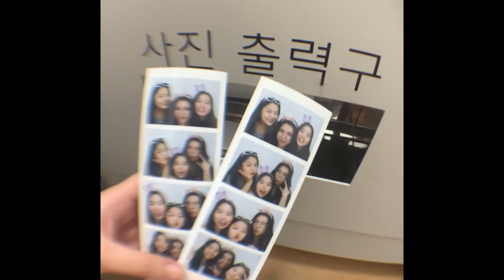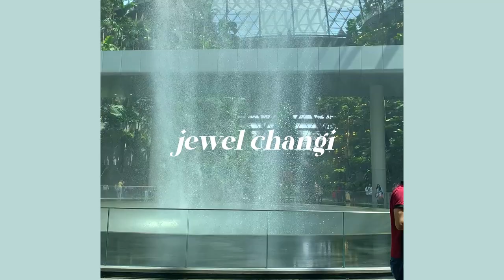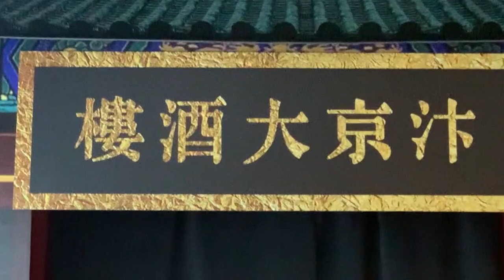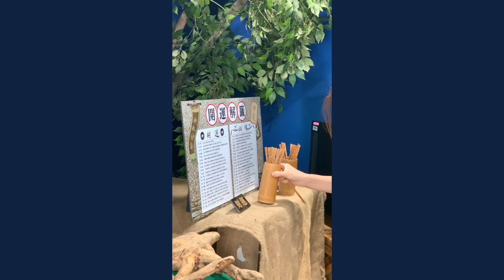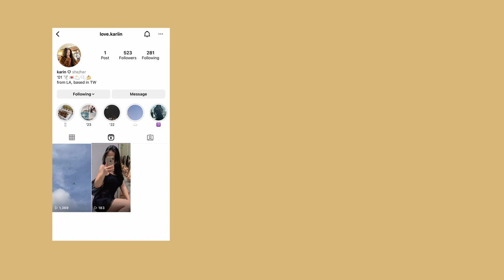[ taiwan vlog ] vegan sushi, flying back to taipei, i-ride flying cinema, thanksgiving dinner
[eng cc] my last few days in singapore! glad to be back in taiwan- i missed all my friends xx

love, karin ♡

CREDITS
Film: Karin K
Edit: Karin K

This channel's content is produced by [ Karin K / love.kariin / love, karin ] and is only available on this platform. No third parties are allowed to repost any of this channel's content without consent or permission.